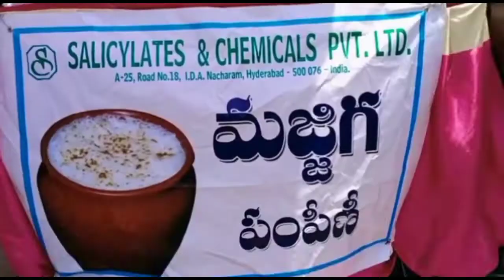ప్రజల దాహార్తిని తీర్చేందుకు మజ్జిగ పంపిణీ || GTV TELANGANA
మల్లాపూర్ లోని  జన ప్రియ బస్ స్టాప్ సమీపంలో  ప్రజల దాహార్తిని తీర్చేందుకు సాలీస్ లేట్ ఆండ్ కెమికల్ ప్రైవేట్ లిమిటెడ్ ఆధ్వర్యంలో  మజ్జిగ పంపిణీ  ప్రారంభించారు..  ఈ కార్యక్రమంలో  కంపెనీ   మేనేజింగ్ డైరెక్టర్ మోహన్ నారాయణ , మరియు   కంపెనీ సిబ్బంది పాల్గొన్నారు.  వేసవికాలంలో ప్రజలకు మజ్జిగ ఉచితంగా పంపిణీ చేయడం సంతోషంగా ఉందని, ఇలాంటి సామాజిక కార్యక్రమాలు కంపెనీ తరఫున చేపడుతున్నామని కంపెనీ మేనేజింగ్ డైరెక్టర్ మోహన్ నారాయణ  తెలపారు...రోడ్డుపై వెళ్ళే  వారికి మజ్జిగను ఇచ్చి ఎండ వేడి నుండి ఉపశమనం కలిగించడం వలన తమ వంతు వారికి చిన్న సహాయం చేసిన వాళ్ళమవుతామని అన్నారు. ఈ కార్యక్రమంలో కంపనీ సిబ్బంది వర్కర్లు పాల్గొన్నారు...